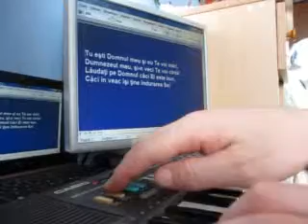KRSt - Psalmul 118: 1-6, 25-29 - Lăudaţi pe Domnul